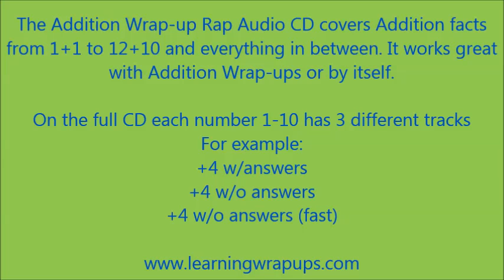Learning Wrap-Ups: Wrap-Up Rap Addition Sample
The Addition Wrap-up Rap Audio CD covers Addition facts from 1+1 to 12+10 and everything in between. It works great with Addition Wrap-ups or by itself